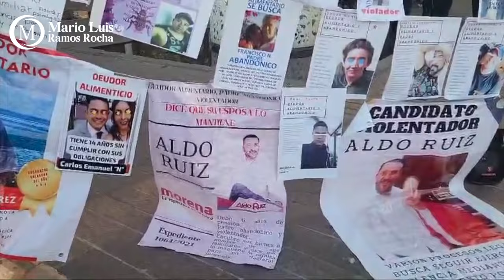Crónica del poder/Morena vs Morena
Morena vs Morena

Aguascalientes, Ags. 27 marzo 2024.- Un negro panorama tiene Morena en Aguascalientes, derivado de la lucha fratricida que los tiene velando armas para asestar certeras puñaladas jurídicas.
Independientemente del dictamen que en la madrugadora sesión de hoy emita el Instituto Estatal Electoral en torno  al rechazo de candidatos que no cumplieron con la temporalidad o requisitos para la inscripción, militantes del partido de cuarta…transformación tienen preparadas sendas impugnaciones.
El primero en la mira es Fernando Alférez, a quien no dejarán llegar a la pluri del Congreso con el argumento de que el proceso por Violencia Política de Género en su contra sí le impide ser elegible, dado que si bien fue beneficiado por una suspensión condicional del proceso y cumplió con las medidas cautelares impuestas, para llegar a ese punto él mismo reconoció ser culpable de las imputaciones en su contra.
A la peor enemiga de López Obrador, quien suspira por la Presidencia Municipal militantes de Morena también le tienen su guardadito de inegibilidad, y se lo harán estallar en los tribunales.
Otros que también están en la mira son Aldo Ruiz, quien tiene líos judiciales derivados de falta de pago por manutención, así como su fiel escudero, Daniel Galván, quien constantemente es exhibido en tendederos colocados por grupos feministas por hechos que también le impedirían seguir con su candidatura al Congreso del Estado.